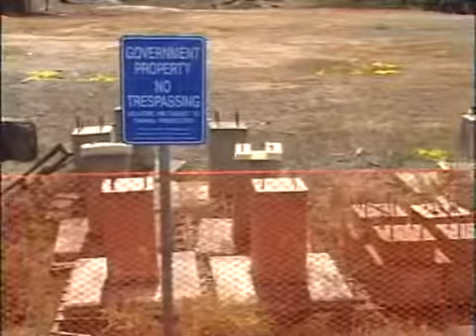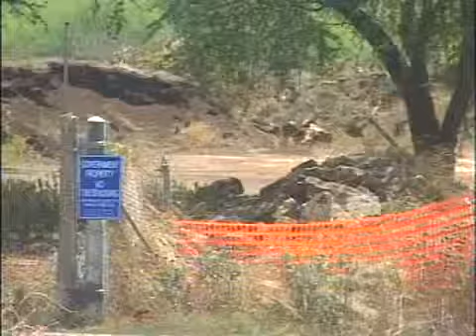Waipio dumpsite being cleared, investigated